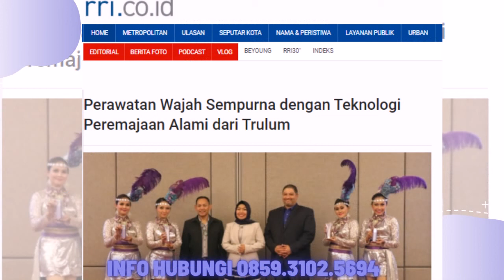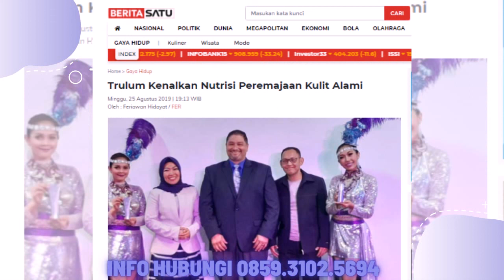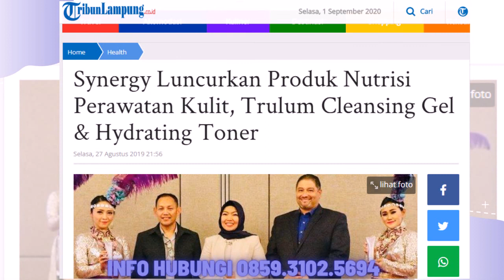Jual Trulum Skin Care Synergy Meningkatkan Kehalusan dan Kelembaban Kulit wajah di Manggar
Bahan Utama:
-Niacinamide
-Adenosine
-Ganggang Merah
 Melembabkan kulit tanpa kesan berminyak
-Ekstrak oat

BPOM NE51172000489